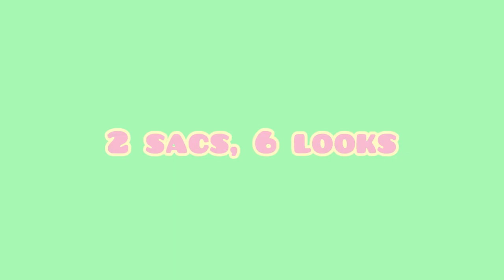LOOKBOOK VINTAGE 2ND HAND (with SINBONO’s vegan bags)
Bonsoirrrrr

Aujourd’hui on se retrouve pour un look book seconde main avec les sacs vegan de SINBONO!! J’espère que ça vous a plus, so follow me 😝

-10% avec le code MOODZZOE sur le site : Moodz, la culotte menstruelle qui change les règles | Moodz.co

Une culotte offert dès 3 achetées avec le code ZOELEVENN sur le

-10% avec le code ZOE10 jusque fin 2022 sur le

-15% avec le code ZOE15 sans date limite sur le site Friperie en ligne pas cher - Meet me at the corner

Me suivre ✨

Vinted: zoelevenn

Questions fréquentes 🐄

Je filme avec mon iPhone XS
Je monte mes vidéos sur téléphone avec inshot